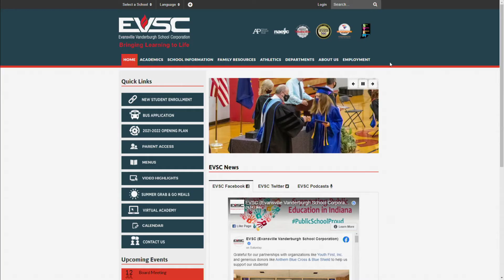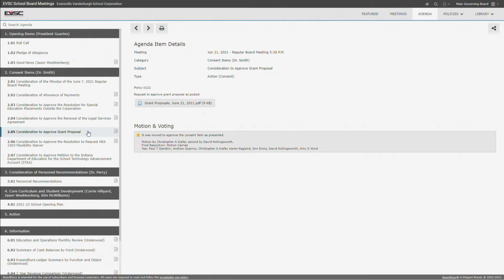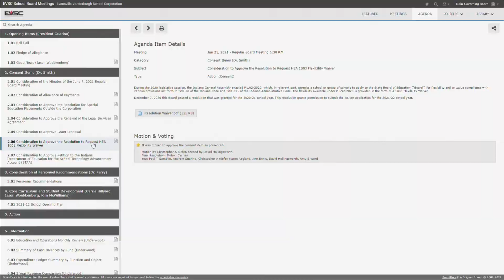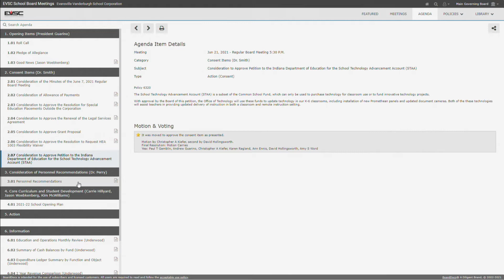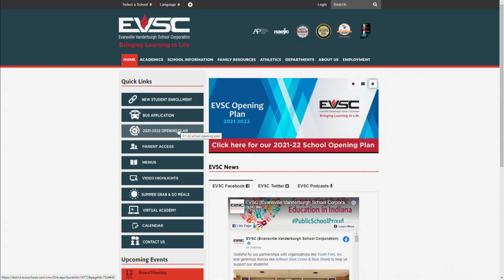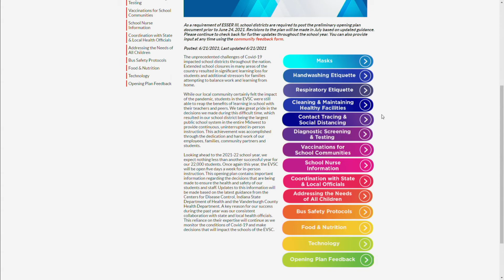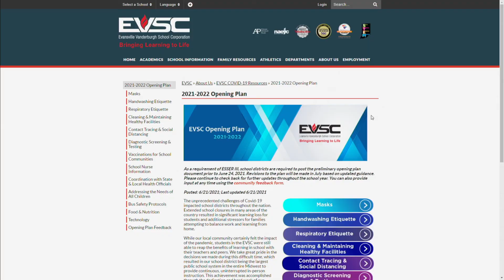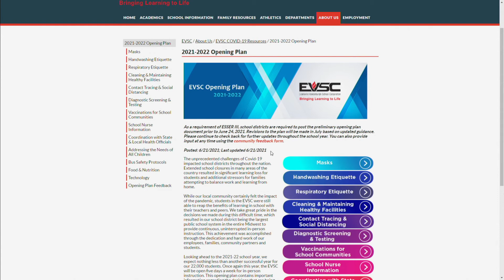June 21, 2021 Board Meeting Recap